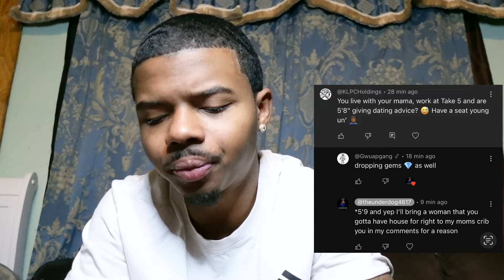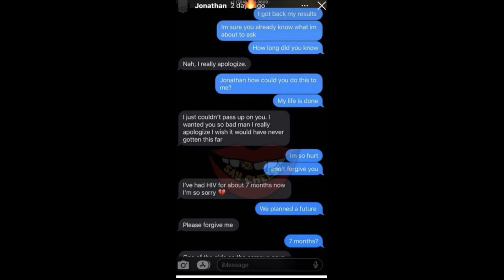How Haters Try To Shame Handsome Men!